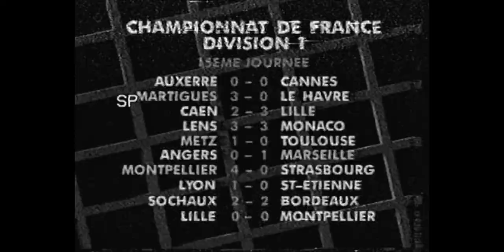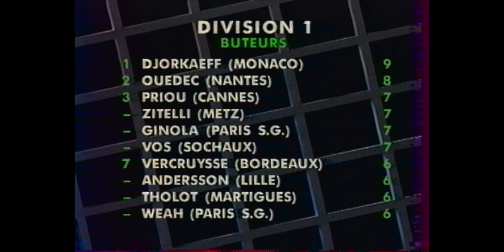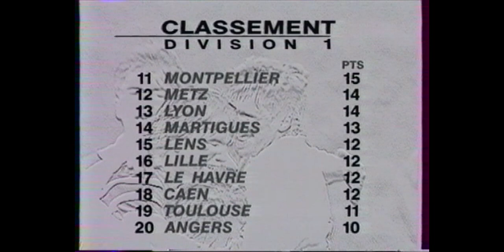Montpellier-Strasbourg 4-0 15eme journee 93_94 Jour de Foot TeleFoot 29_10_93